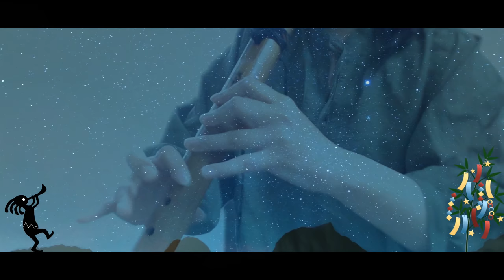Tanabatasama(The Star festival) - Native American Flute - Japanese Folk Song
I played a Native American flute and guitar.

Tanabata is a Japanese Festival celebrated on July 7th, also known as the Star Festival.

tanabatasama
composer:Kaniti Shimohusa(下總 皖一)